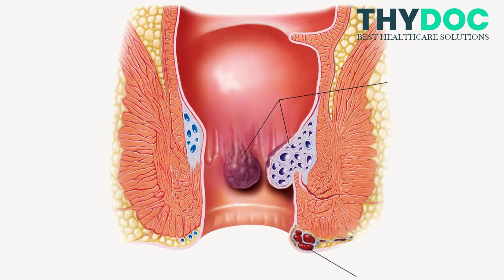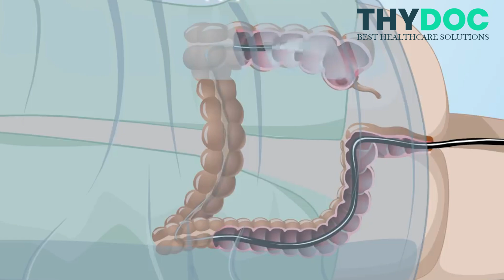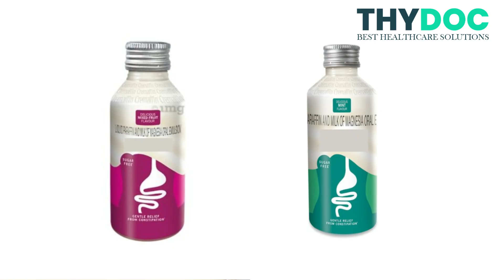Constipation Treatment in Hindi I Kabj ka ilaj in Hindi I Kabj dur karne ke Upay I Dr. Rajeev Sharma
जानिए कब्ज का क्या इलाज होता है, पेट, आंत , लिवर, पैंक्रियास रोग विशेषज्ञ डॉ राजीव शर्मा से I और डॉ राजीव शर्मा हमे इस वीडियो में बताएंगे क्या कारन होते है कब्ज के, क्या जाँचे होती इन कारणो का पता करने के लिए, और कैसे आप अपना बचाव करें कब्ज से I

In this video Dr. Rajeev Sharma has discussed in detail about the causes of constipation, investigations required to identify these causes, treatment of constipation, and home remedies of constipation. Dr. Rajeev Sharma has discussed the preventive tips for constipation.

The following topics related to the causes, investigations, treatment, home remedies, and preventive tips of constipation  in hindi:

pet saaf karne ka tarika,
constipation home remedies,
constipation,
kabj ka ilaj in hindi,
kabjiyat ko kaise dur kare,
kabj ki dava,
kabj kaise dur karen,
kabj ko kaise dur karen,
kabjiyat ka upay,
kabz kaise dur kare,
kabz ka ilaaz,
constipation relief,
constipation fit tuber,
constipation fit tuber in hindi,
pet saaf karne ke upay,
pet kam karne ka tarika,
subah pet saaf kaise kare,
constipation medicine,
constipation exercise